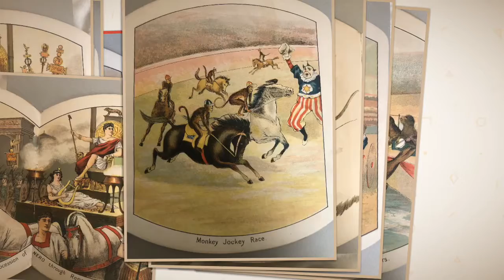P.T Barnum Toy Book 1880s